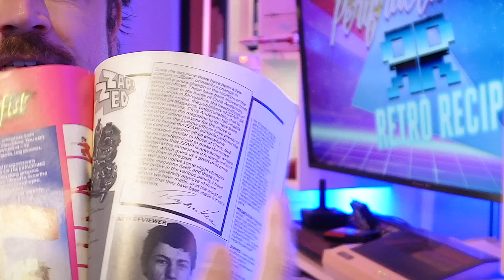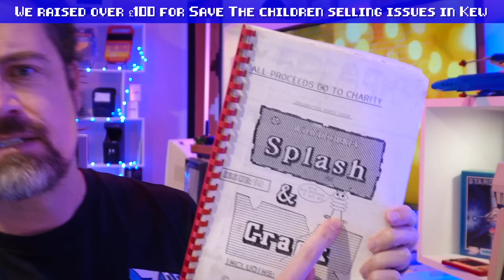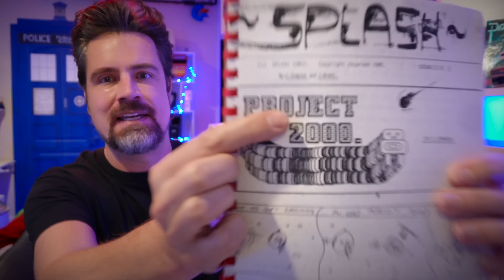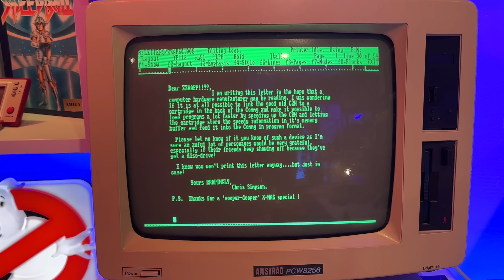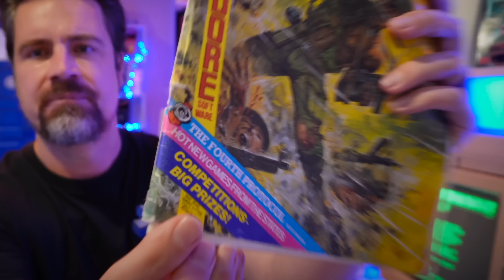You'll never guess who the new ZZAP! 64 Editor is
*SUPPORT RETRO RECIPES FOR EXCLUSIVE PERKS:*
❤️‍🔥 Click _Thanks_ under the vid

• 🛠 _Get the tools we use:_ 🇺🇸

*OTHER SAUCES  & CHEERS:*
• Specchum on Twitter
• Special thanks to Ladyfractic & the Puppyfractics!

*THANK YOU FRONT OF HOUSE TEAM:*
• Conrad Vogel
• James Langridge
• Lee Volante
• Mauricio Tonnera

*MENU:*
0:00 Intro
2:48 The Editor is...
5:45 My Diary
6:34 Amstrad PCW Files